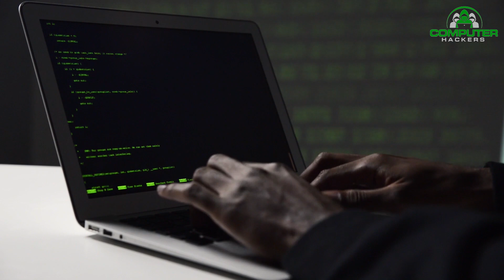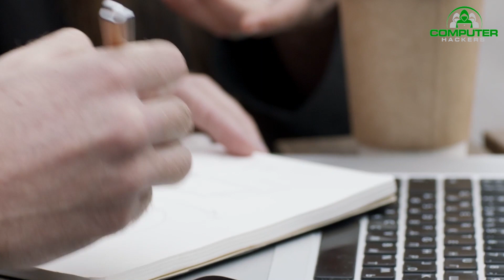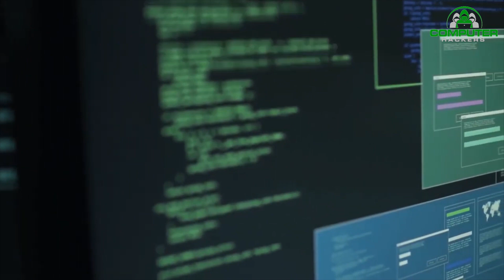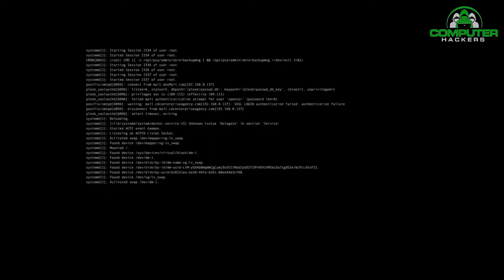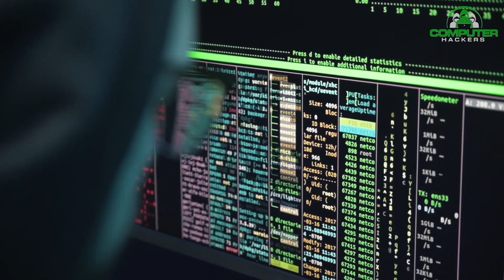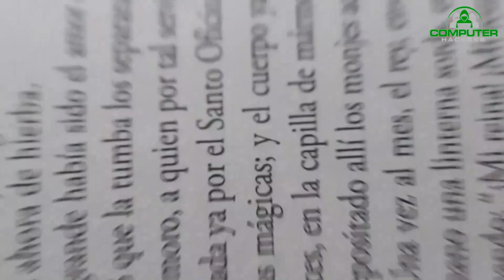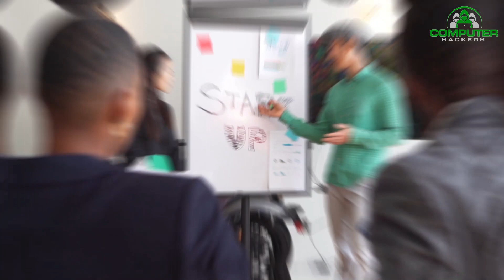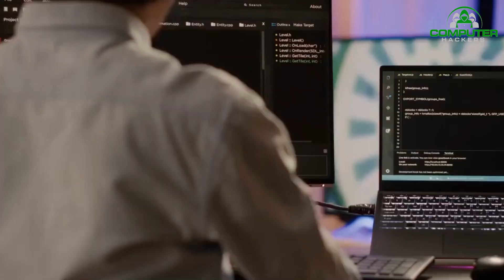Unlock Your Cyber Security Career Potential with This Step-by-Step Guide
In this step-by-step guide, we'll show you how to unlock your cyber security career potential. We'll give you the tips and strategies you need to start your career as a cyber security expert.

If you're interested in a career in cyber security, then you need to read this guide! We'll show you how to unlock your cyber security career potential and take your skills to the next level. With our guide, you'll be well on your way to a successful cyber security career!